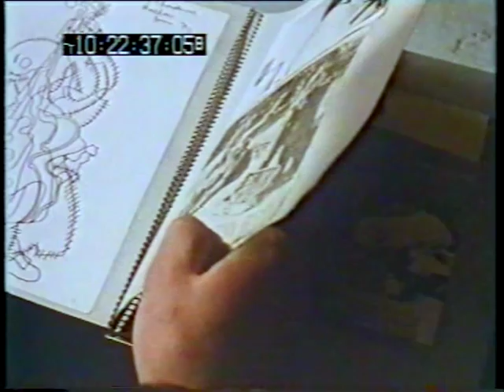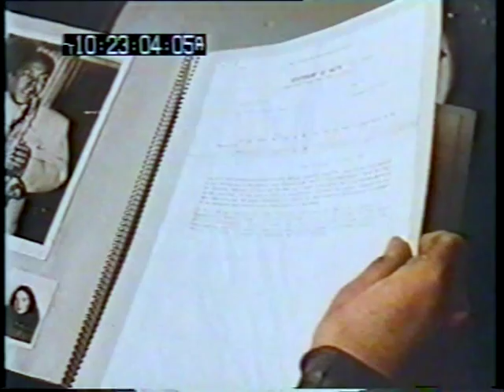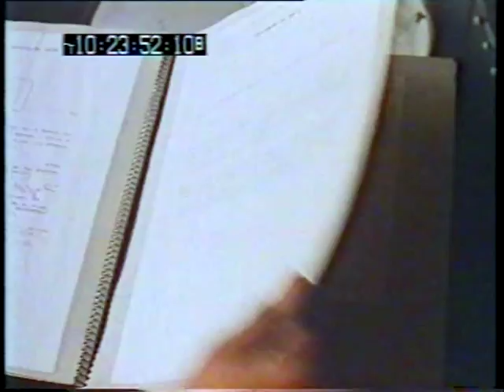A Town Like New Orleans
Xero Slingsby in "A Town Like New Orleans" UK TV Documentary from 1982-ish(?)
Features Xero busking in Leeds City Centre. video gold!